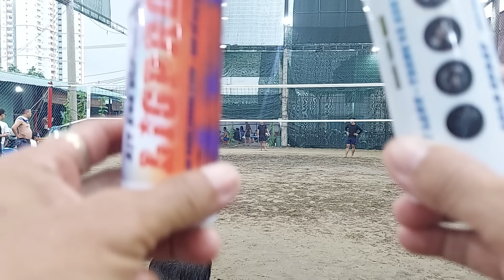p1 kèo hẹn Sang phan Rang chấp 4 Tài nhỏ, Chuối BD, Sĩn Sĩn, Phước tim cải nhau luxabu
Zalo 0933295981 v 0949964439 Đại Lâm.